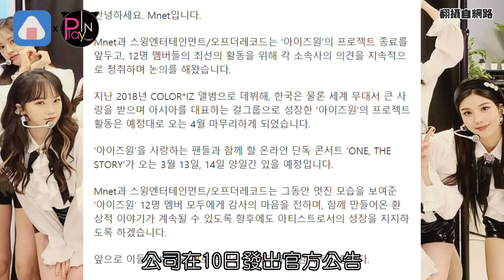粉絲抗議無用IZ*ONE宣布解散！ 員瑛哭爆：快忘記粉絲聲音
限定女團IZ*ONE
公司在10日發出官方公告
表示IZ*ONE會如期解散